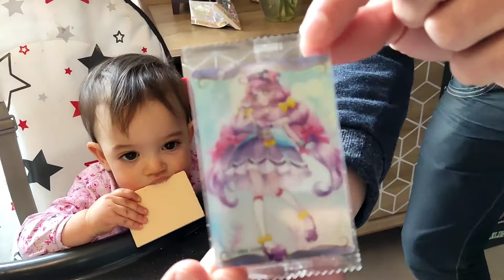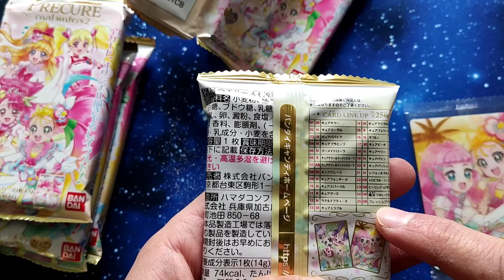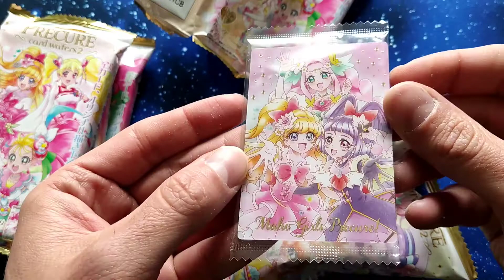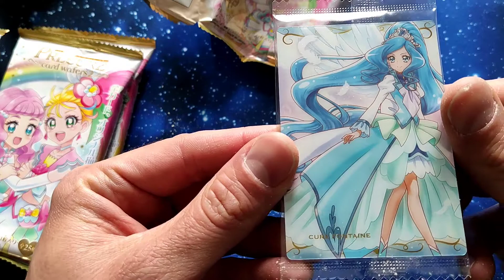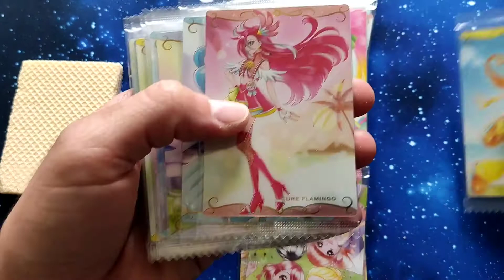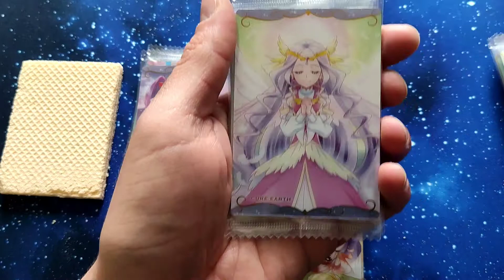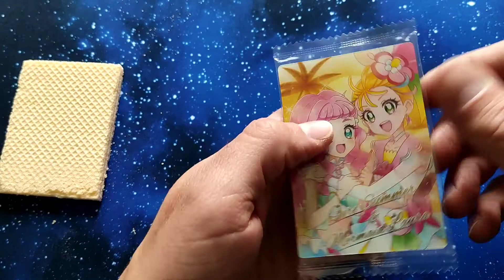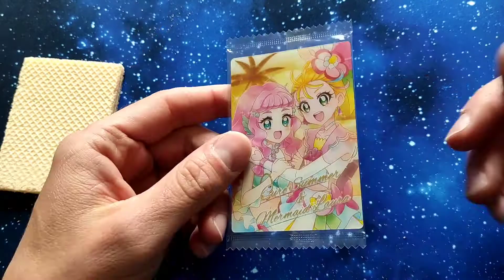Ouverture Cartes Pretty Cure Wafer 2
On ouvre des cartes de l'animé Pretty Cure qu'on peut voir en FR sur Netflix.

Il s'agit des Wafer Cards qu'on trouve uniquement au Japon et qui contiennent 20 gaufres et autant de cartes super Kawaii !!

Vous aimeriez voir ces cartes en France ?